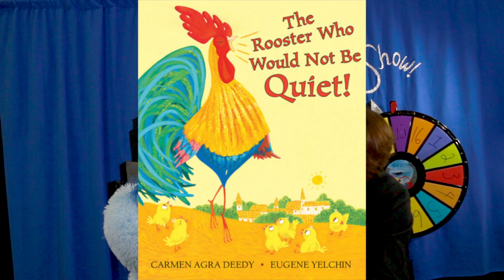Author Carmen Agra Deedy on the Van Show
Carmen Deedy author of The Library Dragon, Martina the Beautiful Cockroach and more. She also talks about her most recent book The Rooster who would not be quieet. Carmen talks to Van about growing up as an immigrant writing books for kids and her deep dark secret about fire trucks! To learn more about Carmen visit her